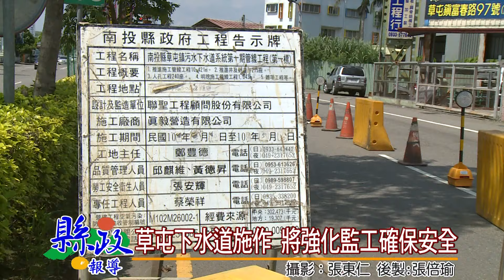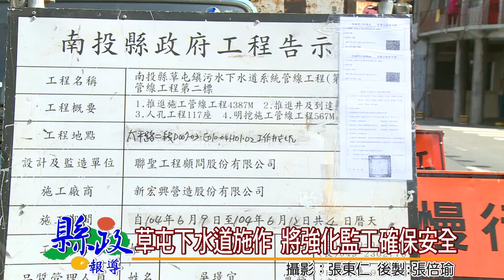1040609草屯下水道施作 將強化監工確保安全